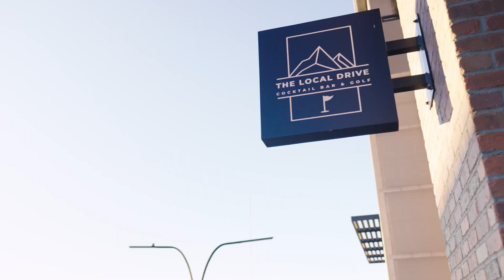Colorado Golf Expo After Party - The Long Drive - RiNo, Denver, Colorado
Brand Instagram

Our Video Camera Set Up:
Sony A7 IV
Sony - FE 16-35mm F2.8 GM
Rode VideoMic Pro+ Microphone
DJI Mini 3
DJI RS 3 Mini
SanDisk 128GB Extreme PRO
Db The Hugger Backpack | 30L
Db Camera Insert

MacBook Pro